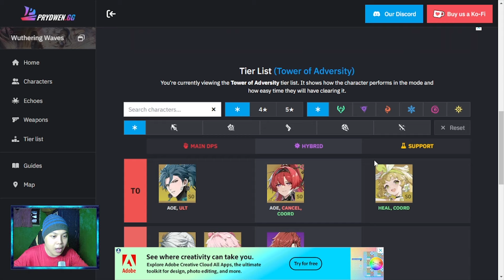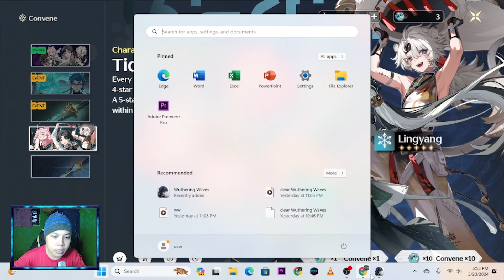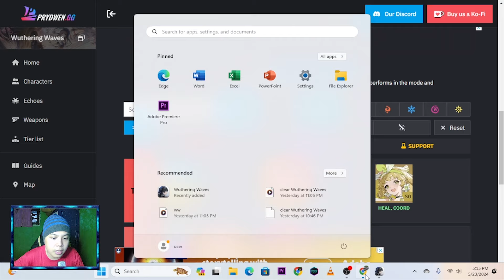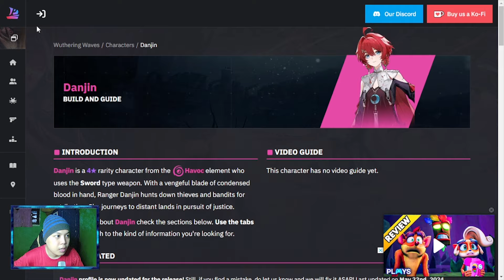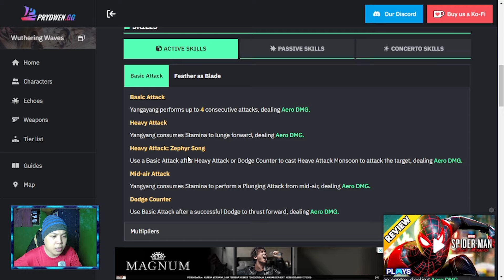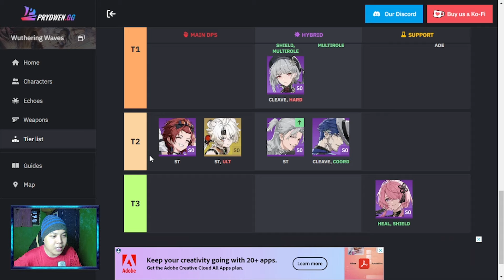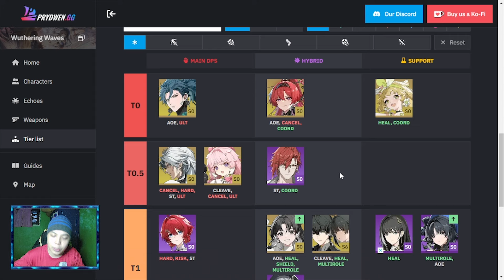Sebagus Itu kah Jiyan?? TIER LIST Pacth 1.0 - Wuthering Waves Gameplay Android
Sebagus Itu kah Jiyan?? TIER LIST Pacth 1.0 - Wuthering Waves Gameplay